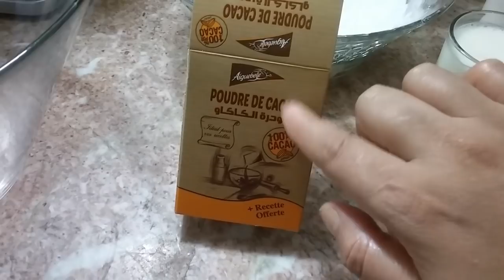لمخنفر أو الخبز الماوي وكيك بالقهوة وحريشات فالفرن منسمين وهشاش ثلاث اقتراحات للكوتي والافطار اليومي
السلام عليكم ورحمة الله وبركاته أحبتي في الله
اقتراحاتي لهذا الأسبوع هي خبز المخنفر أو الماوي مسفنج وخفيف وكيكة القهوة معلكة بالشكلاط وحريشات لذاذ وهشاش ومنسمين نتمنى وصفات سهلة التحضير وسريعة التحضير ولذيذة نتمنى اقتراحاتي لهذا اليوم تروقكم وتنال استحسانكم ورضاكم وتجربوهم في بيوتكم وتاكلونهم بالصحة و الهنا
مقادير الكيك 🍁 🍁 🍁
3حبات بيض كبار أو أربع حبات متوسطة الحجم
كأس سكر
كأس حليب
كأس الا أصبع زيت
2كؤوس ونصف دقيق
2خميرة حلويات
ملعقة صغيرة فانيلا
رشة ملح
ملعقة صغيرة مملوءة بالقهوة سريعة الذوبان
ملعقة كبيرة بودرة الكاكاو
130 غ شكلاط مذوب في حمام مريم
شكلاط حبيبات اختياري
مقادير الحرشات 🍁🍁🍁
500 غ سميد رقيق
نصف كأس مزيج بين الزيت والزبذة مذوبة
كأس الاربع سكر
كأس حليب وشوية يعني ملعقتين زيادة
قشرة البرتقال
ملعقة صغيرة فانيلا
ملعقة كبيرة مربى المشمش
رشة ملح
2خميرة حلويات
بيضة واحدة
4معالق كبار زبيب مقطع
مقادير لمخنفر 🍁🍁🍁
260 غ دقيق أبيض قياس  زلافة
260 غ دقيق قمح رطب قياس زلافة  يعني السميد الناعم وممكن سميد رقيق وممكن دقيق قمح كامل
1خميرة حلويات ممكن الاستغناء عنها في الجو الحار
ملعقة كبيرة خميرة خبز
وملعقة صغيرة ملح
ماء دافي لجمع العجين إذا أردت المخنفر سميك نعمل 2زلايف ونصف ماء وإذا أردت لمخنفر رقيق عملي 3زلايف ماء
ممكن تنسيمه بالفنيلا أو قشر البرتقال